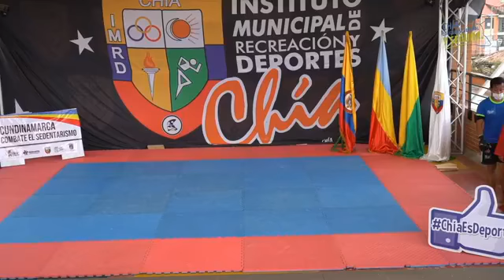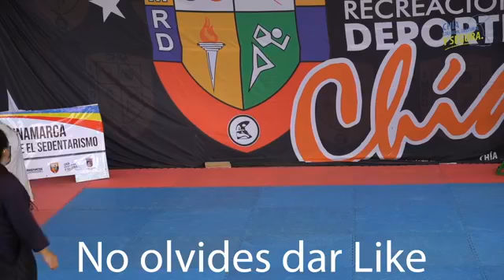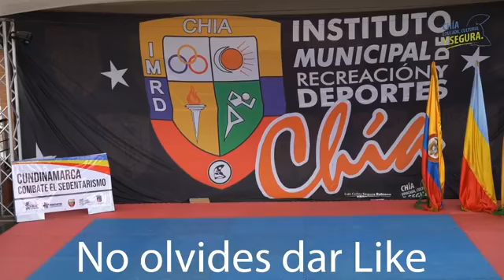CUNDINAMARCA SIEMPREE ACTIVA Y SALUDABLE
IMRDEvento🗣️✅II Damos inicio a la transmisión de esta tercera ronda del concurso departamental "Cundinamarca Siempre Activa y Saludable".
Para que Chía continúe firme hacia la gran final, necesitamos el apoyo de toda nuestra comunidad y es muy fácil, sólo debemos dar "Me Gusta" cuando inicie la transmisión por el FaceBookk del IMRD.📲
Con tu apoyo vamos a ganar✅‼️